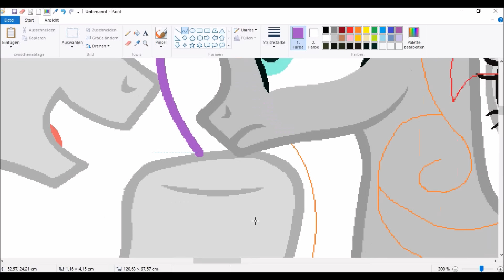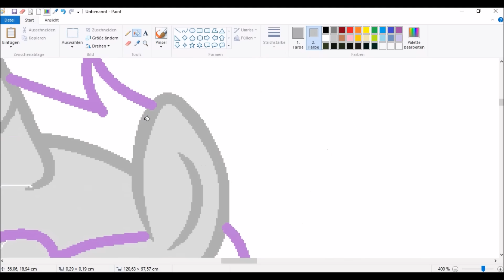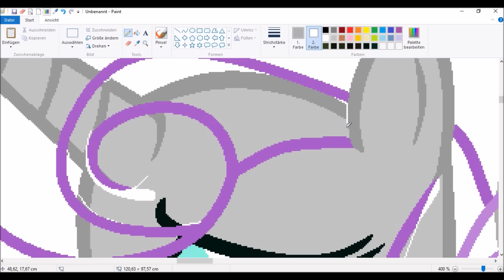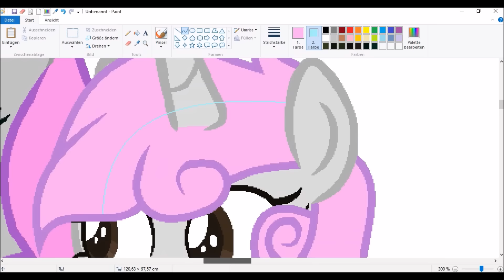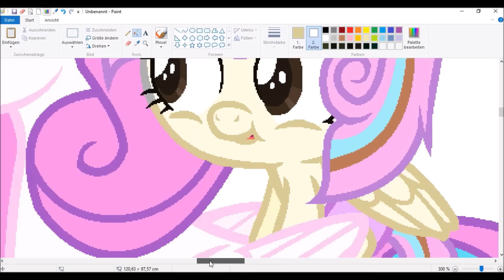My Little Pony (Don't Worry Flurry Heart) Speed Edit [4000 Sub Spezial]